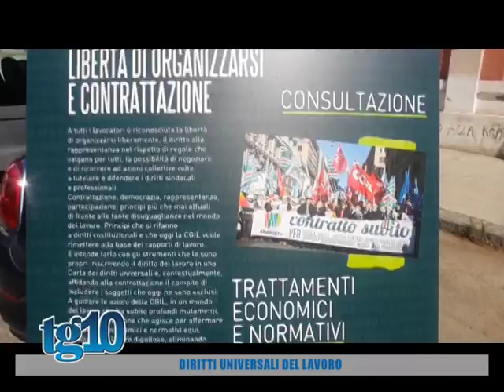Diritti universali del lavoro